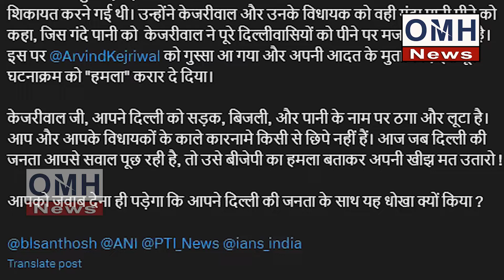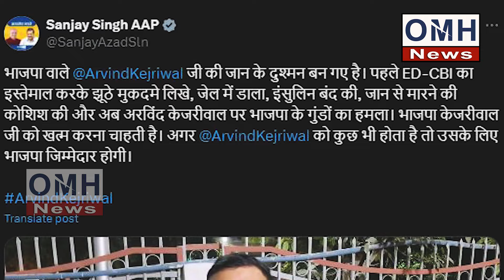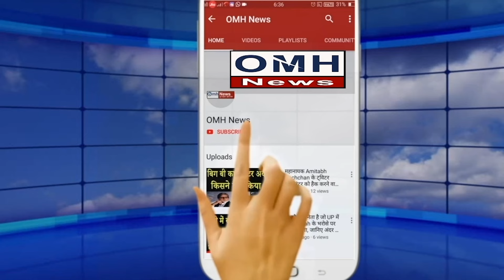New twist in Arvind Kejriwal attack case!